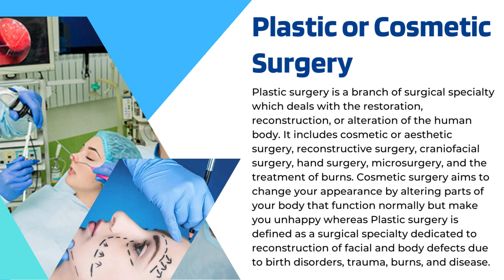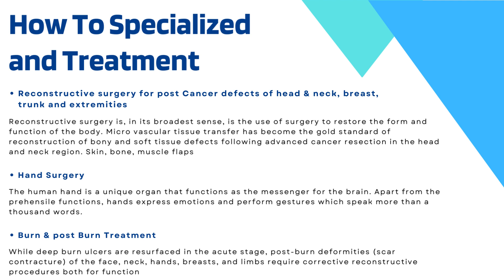Best Plastic Surgeons in Dwarka, Najafgarh, Delhi | Plastic Surgery Hospital in Dwarka, Delhi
Best Plastic Surgeons in Dwarka, Najafgarh, Delhi | Plastic Surgery Hospital in Dwarka, Najafgarh, Delhi

Samar Hospital is the Best Plastic Surgery Hospital in Dwarka, Najafgarh, Delhi. We have a fully-fledged Plastic Surgery Department; our surgeons are amongst the best Plastic Surgery surgeons. Book an online appointment for best treatment.